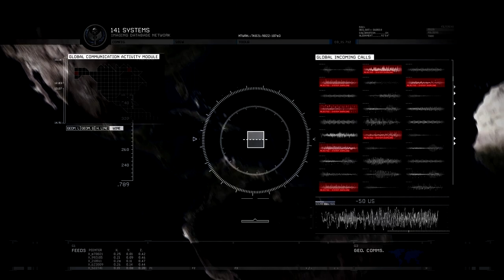Call of Duty: Modern Warfare 2 #8 | PC | Act II: The Hornet's Nest